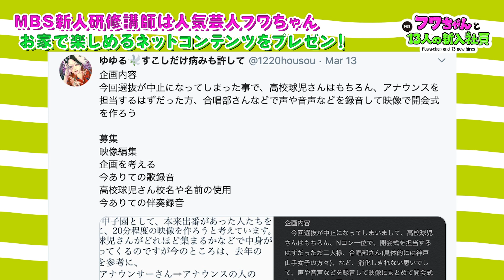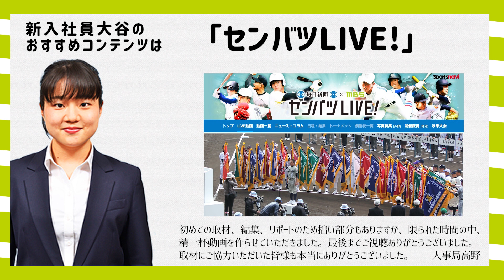フワちゃんと１３人の新入社員 ＃１２